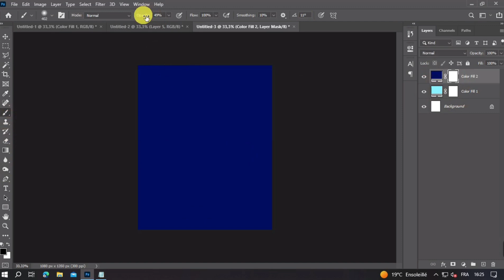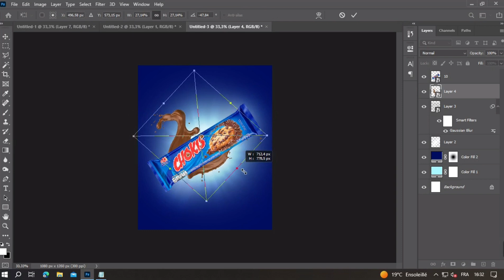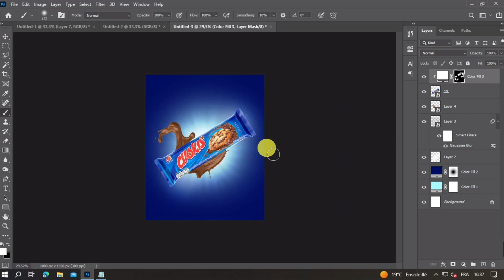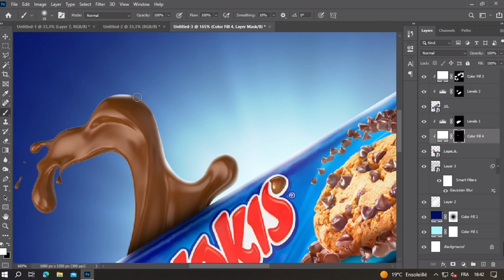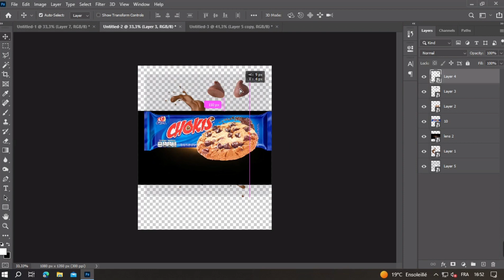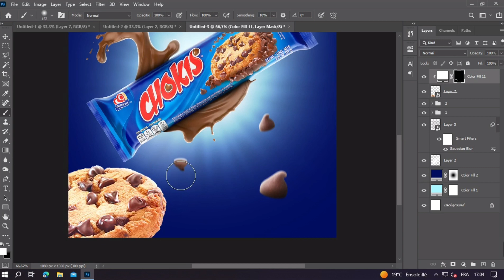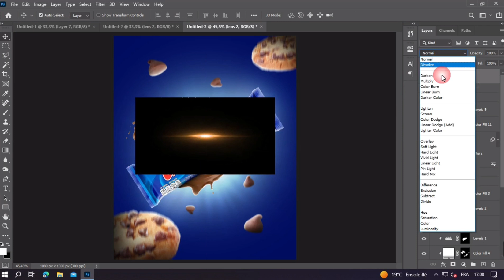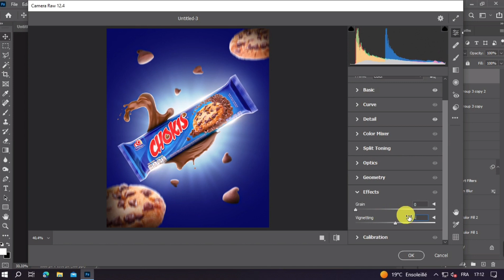chokis product manipulation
Photo Manipulation Tutorial The Portal Fantasy Photo Manipulation Photoshop Tutorial Fantasy Frame Photo Manipulation Photoshop Tutorial Simple Photoshop Manipulation - Tutorial Photoshop Fantasy Photo Manipulation - Photoshop CC Tutorial